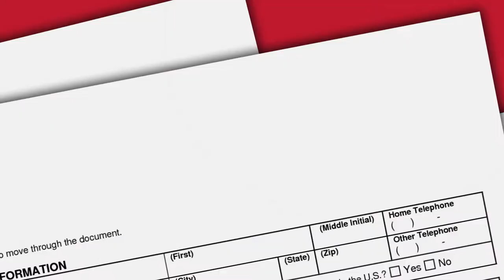REVOICE Business - Business Possible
REVOICE Means Business!